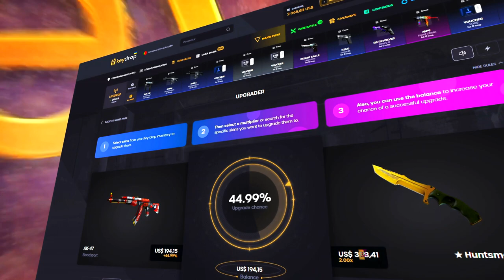CS 2 tá leve, RODA em pc FRACO? UPDATE CSGO - NOVO MENU e NOVOS MAPAS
► CS 2 tá leve, RODA em pc FRACO? UPDATE CS:GO 2 - NOVO MENU e NOVOS MAPAS